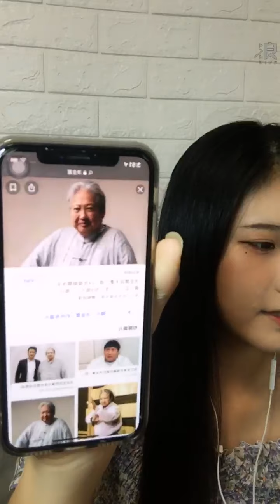200730 15:04 AKB48 TEAM TP 李孟純(研究生) 浪Live